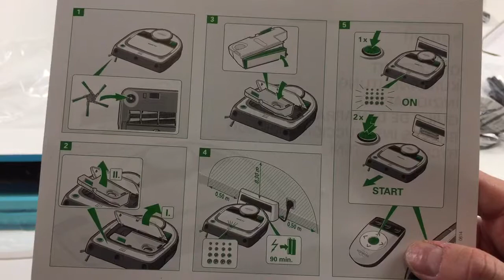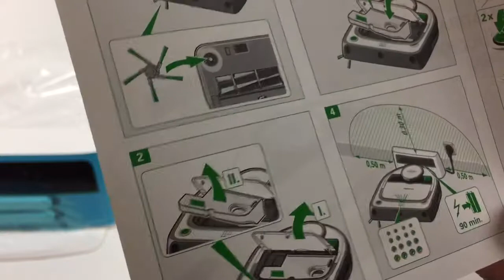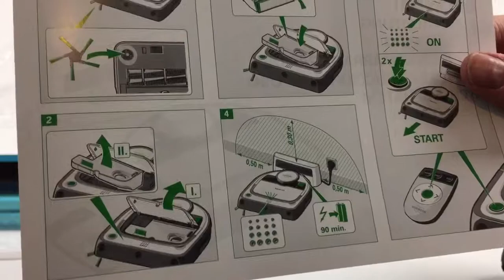Erste Schritte/Kurzanleitung Saugroboter Vorwerk VR200 Kobold